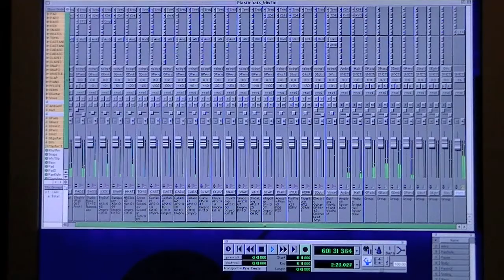Plastic Hats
Track 10 from Album 'Sweet Nature' by Grant Michael Allport. Plastic Hats. A Carnival feel. I imagine people in plastic hats clowning around when I listen to this. A fun peace of music.